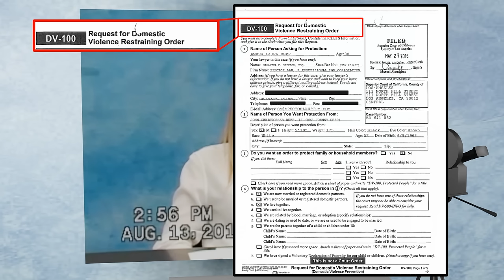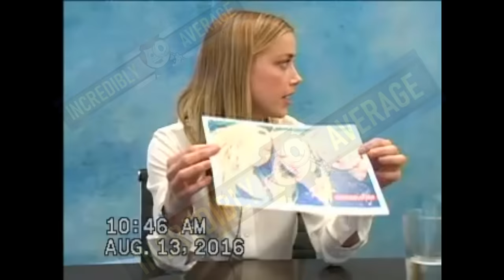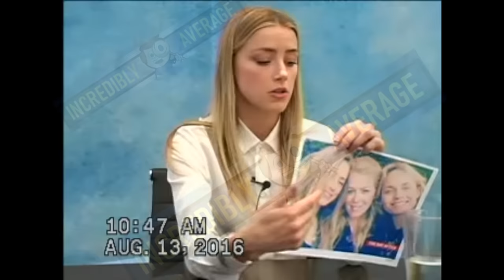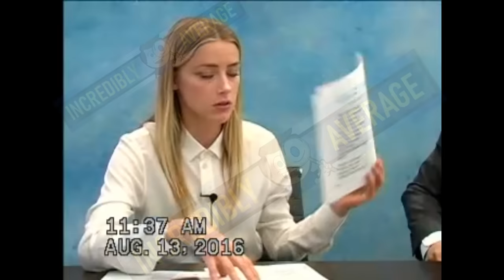Amber Heard Never Before Seen 2016 Testimony! Uncut Volume 1 (Parts 1 & 2)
As Jax (Movie Myths and Monsters) and I roll out Amber Heard's 2016 deposition in parts in "LIVE" presentations, I'll be releasing the testimony in Volumes.

These volumes will take the testimony we discuss in the lives and present it to you, uncut, uninterrupted, and full screen HD...without our mugs on the screen as well.

This is Volume 1.  It combines the testimony discussed in Parts 1 & 2.  There is a brief introduction commentary that I believe to be very informative.  Testimony starts at 2:04.

(BRAND NEW FOR VOLUME 2! COMING SOON!!)